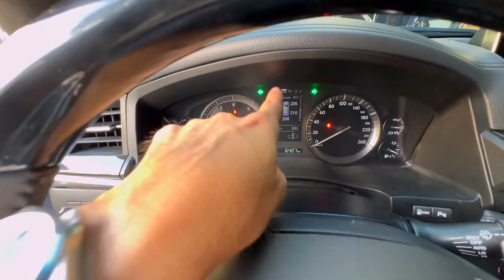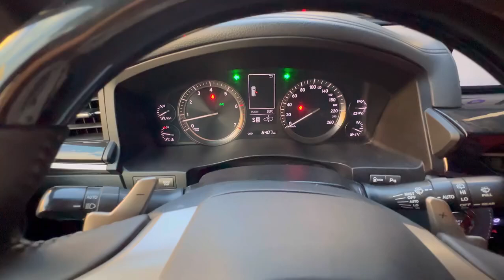រួលរាល់lexus lx570 2011ឡើង2021ផ្នែកខាងក្នុងនិងរៀបចំផ្នែកខាងក្រៅឡើងវិញ